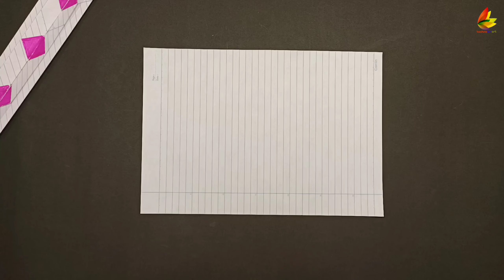flying boomerang helicopter, best paper flying toy, how to make boomerang helicopter, flying toy